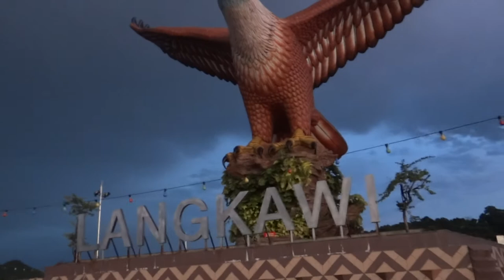Langkawi eagle on square of ​​the Eagle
Langkawi eagle eagle on the square, one of the most important recreation island of Langkawi in Malaysia
Орел Лангкави на площади орла, одна из самых главных достопремечательностей острова Лангкави в Малайзии